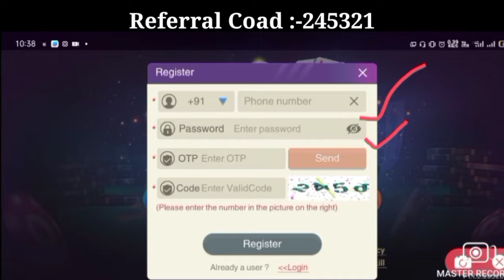New Rummy Earning App Today | New Rummy App Sign up Bonus 51 Today | Teen Patti Real Cash Game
New Rummy Earning App Today | New Rummy App Sign up Bonus 41 Today | Teen Patti Real Cash Game

💸Sign Up Bonus 51 👇

💸Super App Sign up 51 :-
💰Best Rummy App sign Up Bonus 108👇👇

Royally Rummy sign Up Bonus 41

💸 Sign Up Bonus 150 referral Coad :-  LCN56505

 REFFERAL Coad :- LCN56505

rummy
new rummy
rummy earning app
rummy game
teen patti
rummy app
rummy earning
teen patti earning app
new rummy game application
top rummy
rummy new app today
rummy earn money paytm
rummy earn money app
top rummy earning app
top 10 rummy
top 10 rummy app 41 bonus
new launch rummy app
best new bonus app today
41 bonus rummy
dragon vs tiger tricks
rummy new
teen patti new app
earning app
top rummy apps 2022
top bonus apps 2022
best teen patti apps in 2022
2021 new best rummy app
तीन पत्ती app bonus
teen patti app
rummy apps signup bonus 40rs
top 3 rummy
rummy wealth
top 3 rummy app
top10 rummy app
real cash rummy app
rummy 41 bonus app
bonus 41rs
teen patti earning apps today
rummy dally bonus
50 bonus rummy
40 bonus rummy
rummy agro
51 bonus rummy
rummy apps
bonus 51
andar bahar
rummy gold
rummy glee
rummy game today
top 20 rummy
top rummy game

Hastags

new rummy
teen patti
rummy Rells
Rummy gold
rummy game
rummy buzz
rummy king
rummy buddy
rummy buddy app link
rummy app
rummy modern
rammy
rummy mantra app link
rummy new app
rummy drive
rummy mantra
rummy glee

41 bonus rummy today

rummy

rummy new game today

rummy today

3 patti 40 bonus

rummy bonus